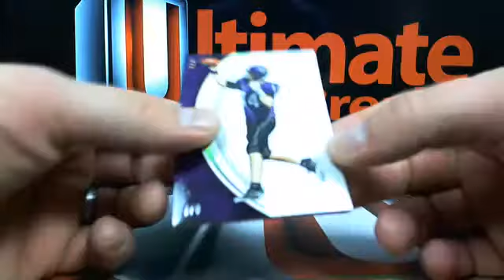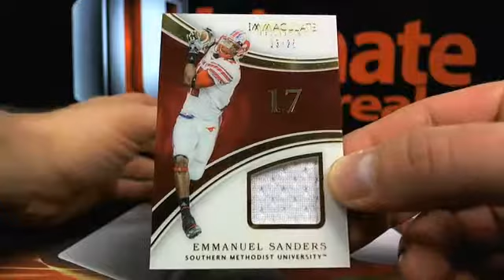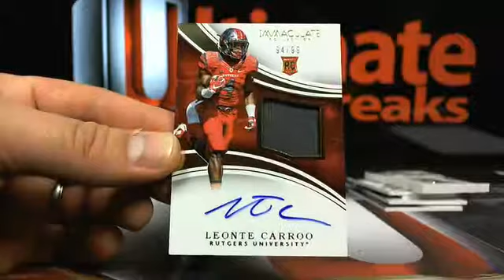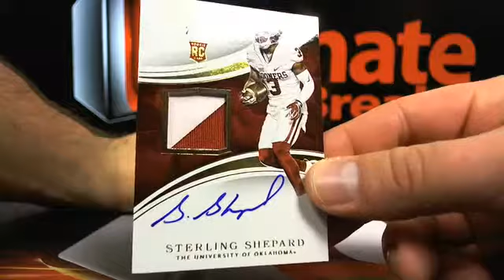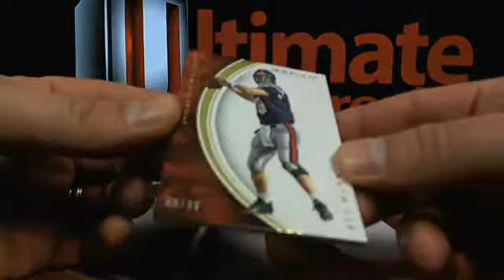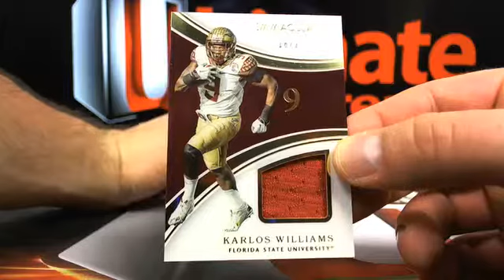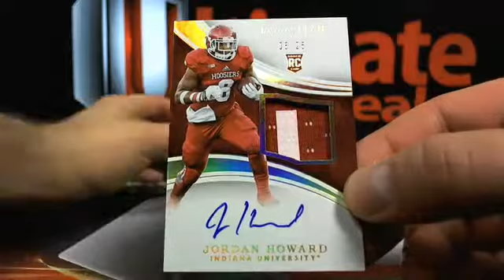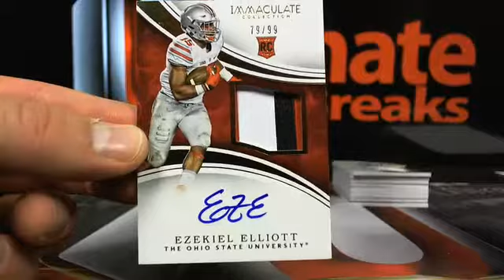UltimateBoxBreaks.com: 2016 Immaculate Collegiate Football Box Breaks 4 & 5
UltimateBoxBreaks.com: 2016 Immaculate Collegiate Football Box Breaks 4 & 5 - Captured Live on Ustream